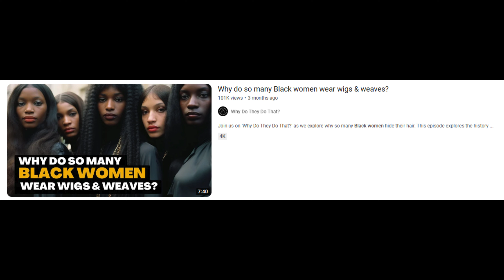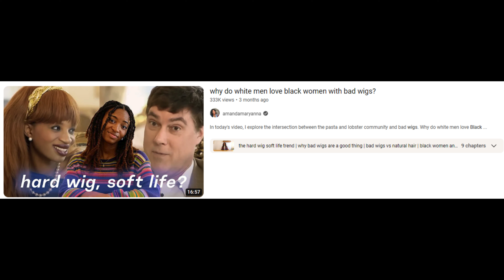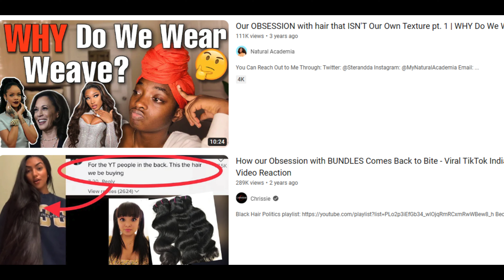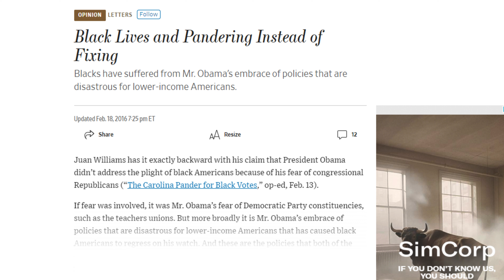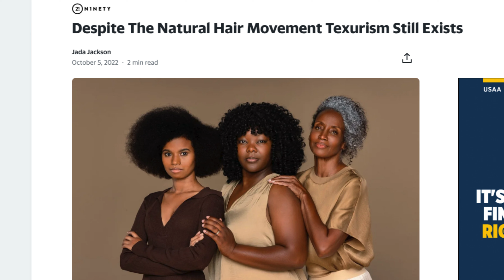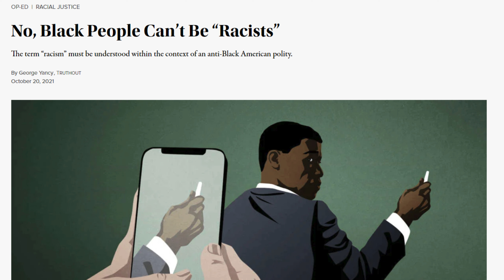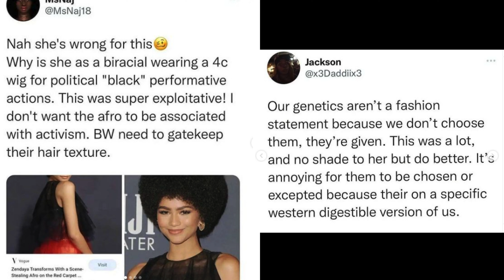How Texturism Forces Acceptace of Type 4 Hair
Welcome to the All Mixed Up channel. Over here we discuss how to incorporate language and culture into our everyday lives, how to comfortably dip in and out of our various backgrounds, and more.